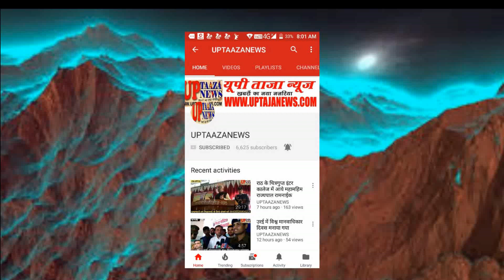हमीरपुर में 60 वर्षीय वृद्ध महिला की हत्या का पुलिस ने किया खुलासा